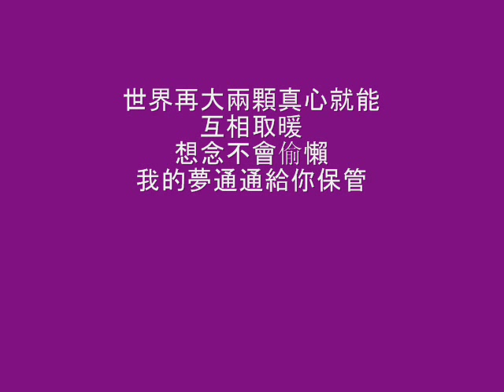孤單北半球 by Ariel Lin (cover)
Just a song i sang while back when i first started singing~ :P :D please excuse my sloppy pronounciations/bad mixing here :G ...Anyways, feel free to comment all you like :D